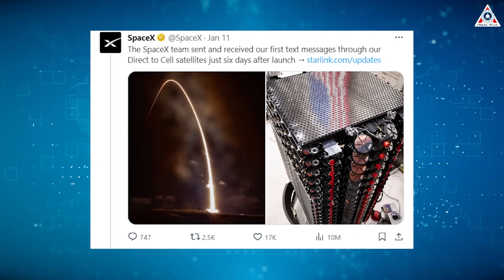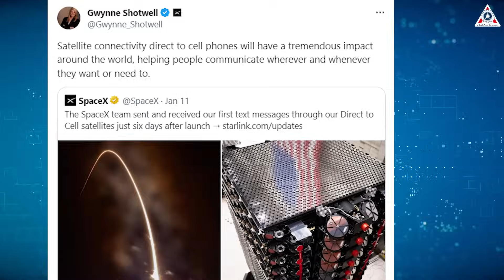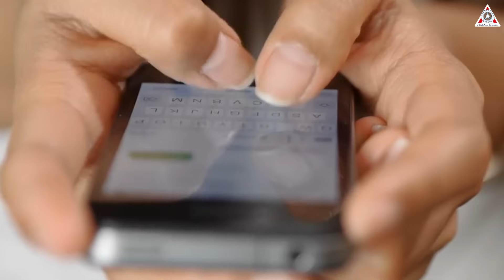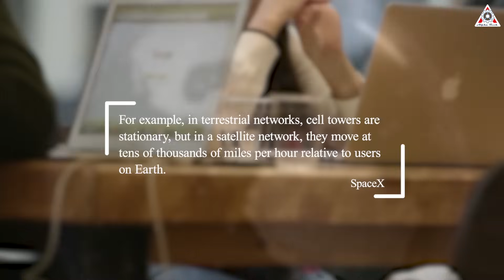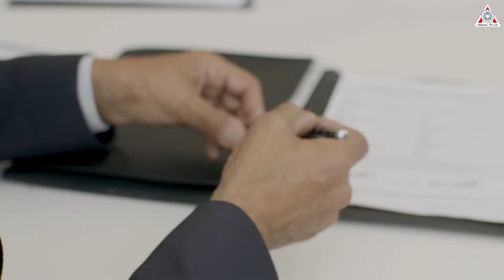Elon Musk's reaction to 1st Starlink was direct from satellite to mobile phone text messages.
Sources of image & video:
While we anticipate Starship's comeback in the near future, just down the coast, SpaceX has reached the first milestone of the exciting year 2024.
This accomplishment is incredibly significant, not only for SpaceX but also as a global connectivity breakthrough.
Curious to know more? Tune in to today's episode of Alpha Tech!
Have you wondered why SpaceX's new direct-to-cell Starlink satellites are more important than you might think?
And what was Elon Musk's reaction to this milestone?